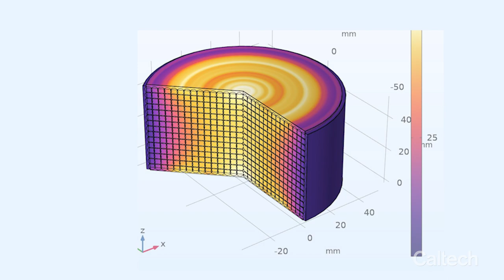Meet Aelin Hunt, Class of 2023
Graduating senior Aelin Hunt, a materials science and chemistry major, finds belonging and pursues their many passions at Caltech.